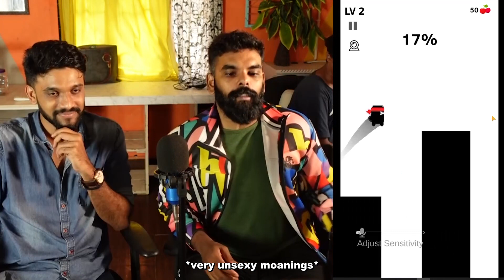We Screamed a Lot to win this game 🤯 Play bois EPI 01 | ft Jaytesh , Vekky | The Internet Generation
Scream meter is one of the best games , we had best gaming reaction and it is a fun game to chill with friends and buddies